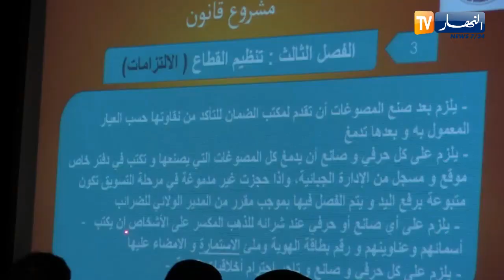سطيف: أصحاب مهن حرف المجوهرات وبيع الصيغ في مناقشة مشروع قانون جديد ينظم المهنة